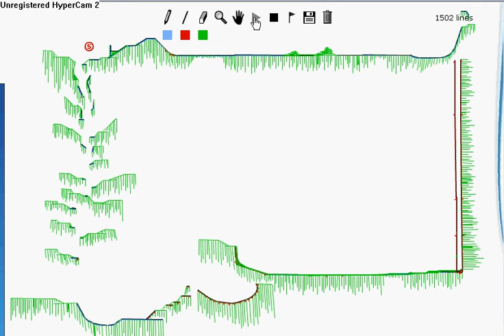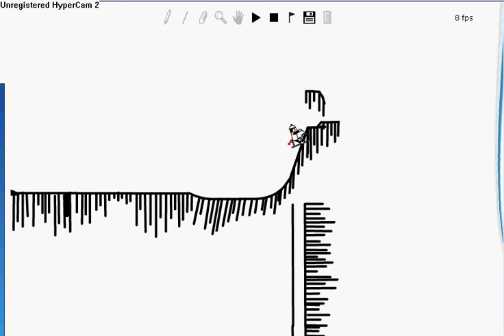LINE RIDER CHRISTMAS ICE FALL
A FUN CHRISTMAS ADVENTURE WITH FILPS DIPS AND MORE FILPS